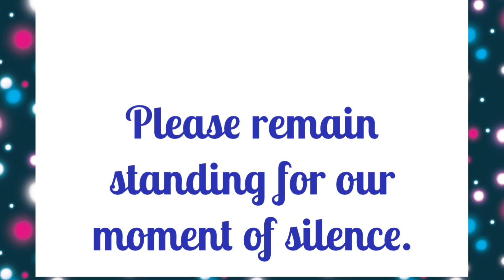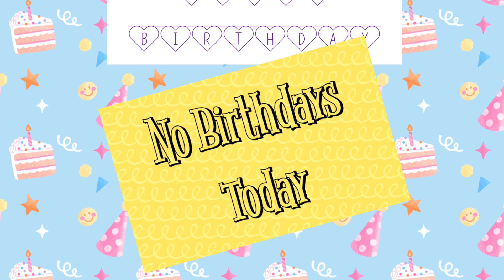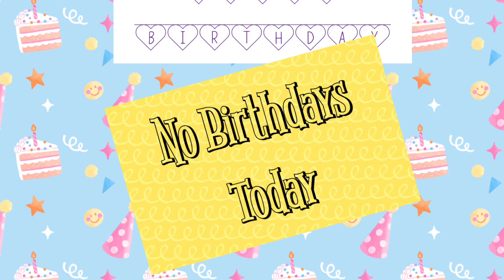May 22, 2024